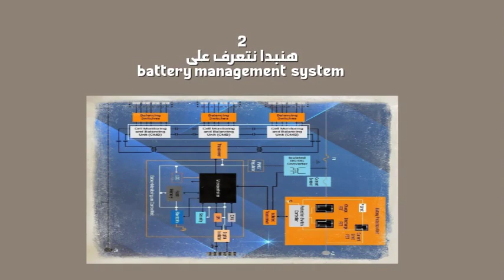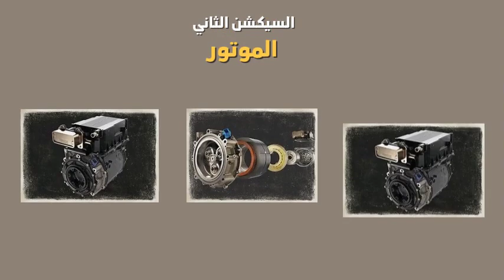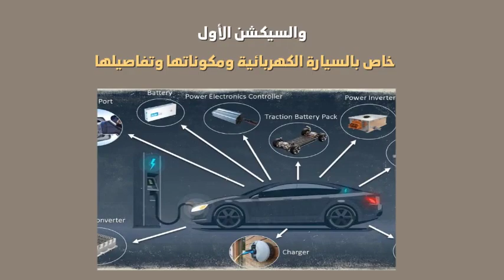كنز في السيارات الكهربائية ومحطات الشحن😲💎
السيارات الكهربائية ليست مجرد تغيير في طريقة القيادة، بل هي ثورة في هندسة السيارات وتقنياتها. إليك نظرة سريعة على المكونات الأساسية التي تجعل هذه المركبات تعمل بكفاءة وصديقة للبيئة 🌍⚡:

    المحرك الكهربائي:
        المحرك الكهربائي هو قلب السيارة الكهربائية، حيث يقوم بتحويل الطاقة الكهربائية إلى طاقة حركية. يتميز بكفاءة عالية مقارنة بالمحركات التقليدية، ويتيح تسارعًا سلسًا وفوريًا.

    البطارية:
        تعتبر بطارية الليثيوم-أيون المكون الرئيسي لتخزين الطاقة في السيارات الكهربائية. تأتي بأحجام وقدرات مختلفة، وتؤثر مباشرة على مدى السيارة. التطورات المستمرة في تكنولوجيا البطاريات تُحسن من الأداء وزمن الشحن.

    نظام إدارة الطاقة:
        هذا النظام يتولى مراقبة توزيع الطاقة بين البطارية والمحرك الكهربائي ويعمل على تحسين كفاءة استهلاك الطاقة، لضمان استخدام السيارة بشكل اقتصادي وأكثر كفاءة.

    منفذ الشحن:
        يتم من خلاله شحن البطارية من محطات الشحن المختلفة. تدعم السيارات الكهربائية عادة أنواعًا مختلفة من الشحن، بدءًا من الشحن المنزلي البطيء وصولًا إلى الشحن السريع.

    نظام استعادة الطاقة (الكبح المتجدد):
        يقوم هذا النظام بتحويل الطاقة الحركية التي تُفقد أثناء الكبح إلى طاقة كهربائية، مما يساهم في شحن البطارية وزيادة الكفاءة الإجمالية للسيارة.

    وحدة التحكم الإلكترونية:
        تشبه هذه الوحدة "عقل" السيارة، حيث تدير العمليات المختلفة، مثل تدفق الطاقة والتحكم في المحرك والأنظمة الإلكترونية الأخرى.

🌟 السيارات الكهربائية تجمع بين الابتكار التكنولوجي والاستدامة، وهي مثال رائع على كيفية استخدام التكنولوجيا لحل تحديات بيئية وحياتية. إن فهم المكونات الأساسية لهذه المركبات يساعدنا في تقدير مدى التقدم الذي تحقق في هذا المجال.

🔌⚡ محطات شحن السيارات الكهربائية: بنية تحتية لمدن المستقبل! ⚡🔌

مع تزايد التحول نحو السيارات الكهربائية، أصبحت محطات الشحن جزءًا حيويًا من البنية التحتية الذكية للمدن المستدامة. توافر محطات شحن متقدمة وفعّالة يعزز ثقة السائقين ويدعم التبني الواسع لهذه التكنولوجيا النظيفة. 🌍🔋

أهمية محطات الشحن في التحول الكهربائي:

    راحة المستخدم: توفر محطات الشحن المتاحة على نطاق واسع راحة كبيرة للسائقين، حيث يمكنهم شحن سياراتهم خلال الرحلات اليومية أو في أوقات التوقف القصيرة.
    تكنولوجيا الشحن السريع: مع تطور تقنيات الشحن السريع، يمكن شحن السيارات في دقائق بدلاً من ساعات، مما يجعل السيارات الكهربائية خيارًا عمليًا لكل من الرحلات القصيرة والطويلة.
    دعم الطاقة النظيفة: العديد من محطات الشحن تعتمد على مصادر الطاقة المتجددة، مما يعزز دور السيارات الكهربائية كجزء من نظام طاقة متكامل ومستدام.

نحو مستقبل أكثر اتصالاً وكفاءة:

    الشراكات بين الحكومات والشركات الخاصة تلعب دورًا محوريًا في تسريع انتشار محطات الشحن، خاصة في المناطق الحضرية والطرق السريعة.
    الابتكارات في تكنولوجيا البطاريات والشحن ستسهم في تقليل أوقات الشحن وزيادة كفاءة استخدام الطاقة.

🚗⚡ مع توسع شبكة محطات الشحن، نحن نمهد الطريق لمستقبل أكثر نظافة وكفاءة في قطاع النقل. دعونا نعمل معًا لدعم التحول نحو بنية تحتية مستدامة تعزز الابتكار وتساهم في تحسين جودة حياتنا.